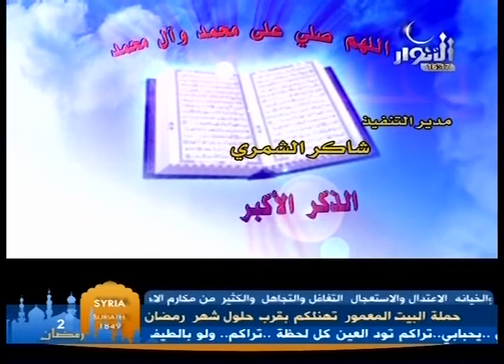allahuma hd 11